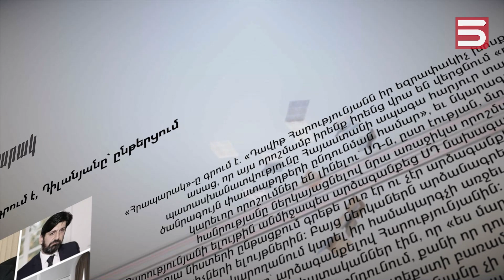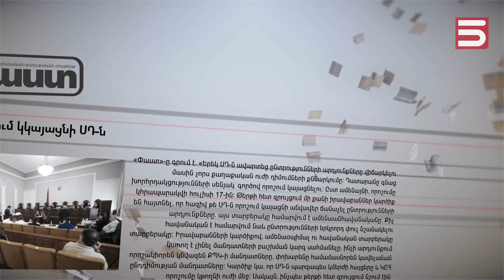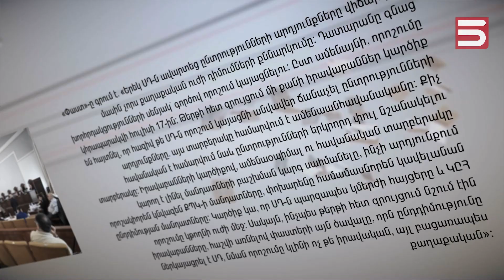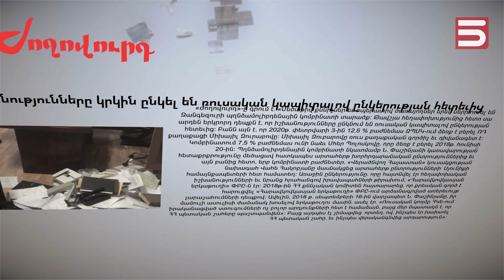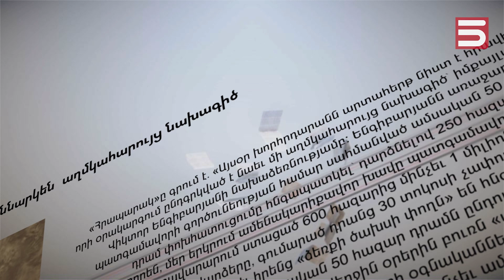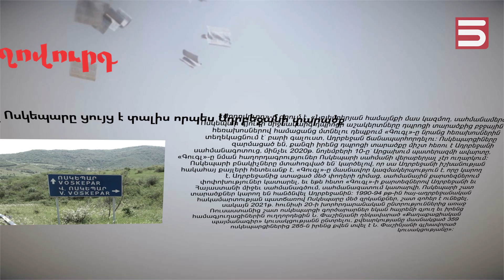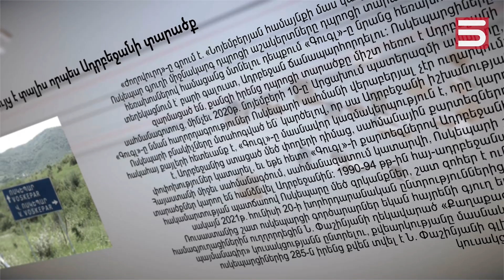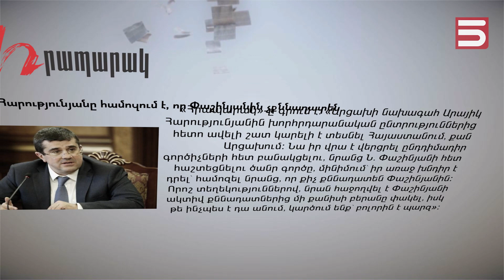ՄԱՄՈՒԼԻ ՏԵՍՈՒԹՅՈՒՆ / 15 հուլիս 2021թ